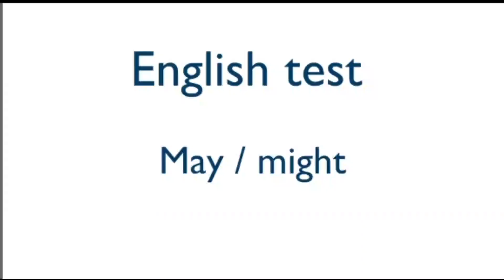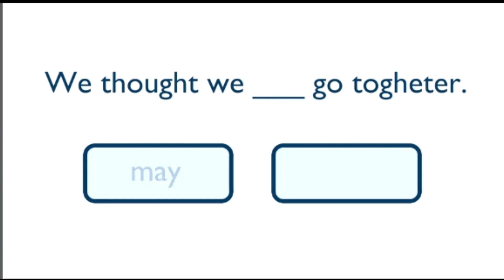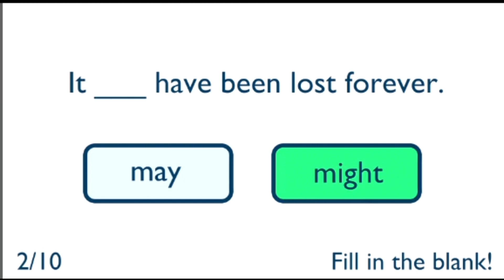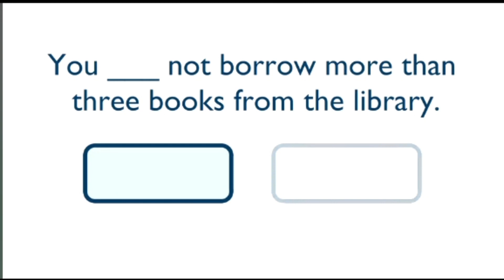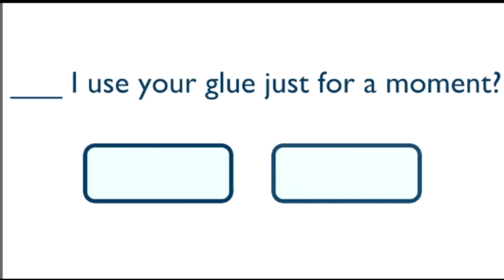May/ Might/ Grammar Quiz test.Sahil Study Time Konto.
May/ Might/ Grammar Quiz test.Sahil Study Time Konto. English Grammar test.Learn english through stories#